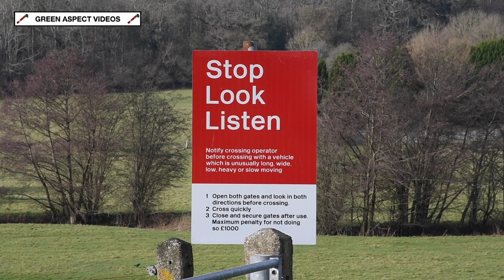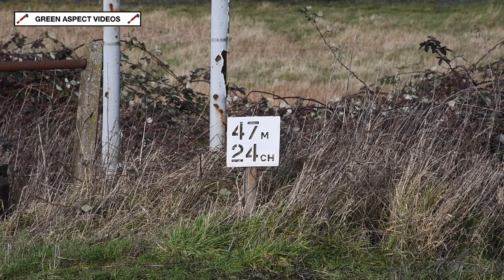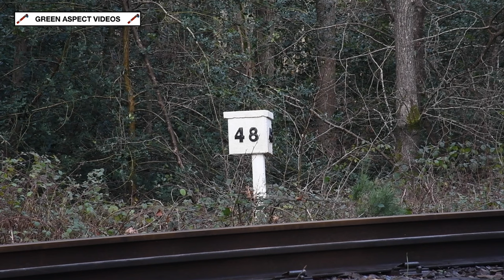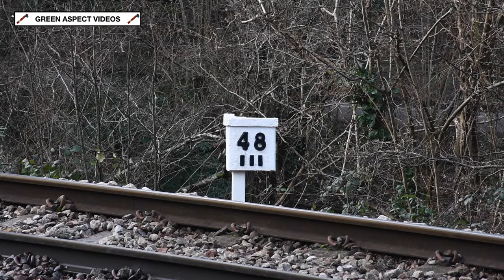Saturday Steam on the Spa Valley Railway - 27/01/24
Our first outing of 2024 took us to the Spa Valley Railway on Saturday 27th January, where two steam locomotives were in operation on this day. Taking charge of the passenger services was CR 812 Class No. 828, which is currently on long term hire from the Strathspey Railway. Meanwhile, SR Unrebuilt Battle of Britain No. 34072 '257 Squadron' was being used on the 'Bulleid Pacific Driving Experience', with both locos taking charge of four round trips on their respective duties, between Tunbridge Wells West and Groombridge.

All scenes were captured on Saturday 27th January 2024.

Timestamps:

00:00 34072 - Lealands
02:25 828 - Lealands
04:01 34072 - Poke Hill
05:24 828 - Poke Hill
07:53 34072 - Adams Well
09:33 828 - Adams Well
11:42 34072 - Coldbath Bridge
13:40 828 - Coldbath Bridge